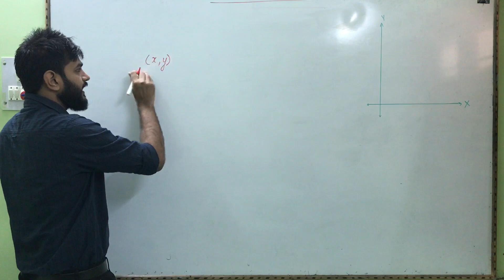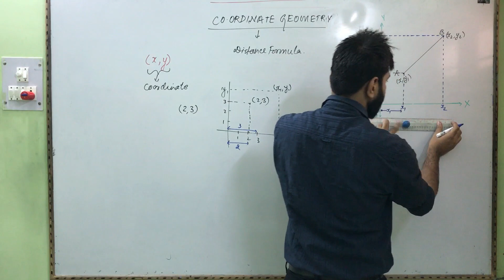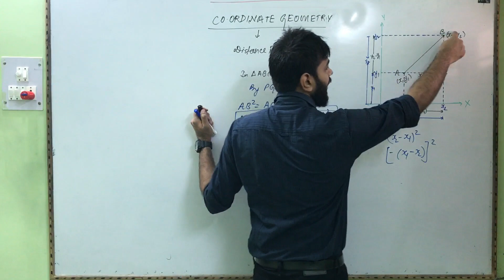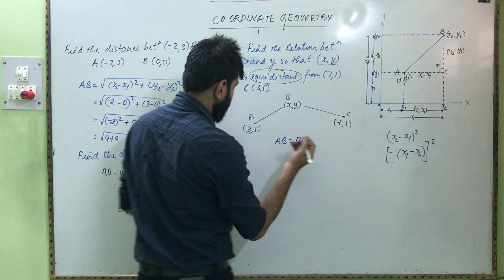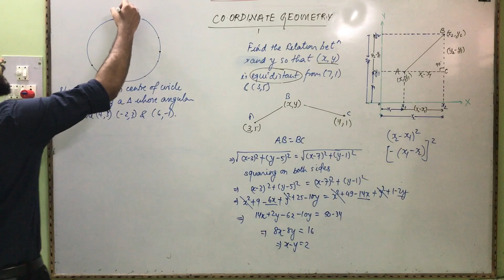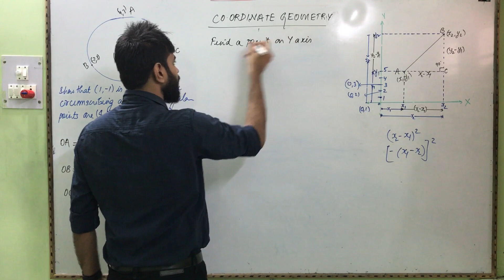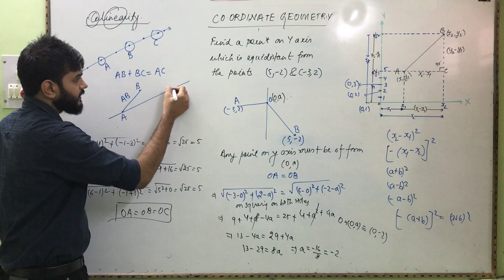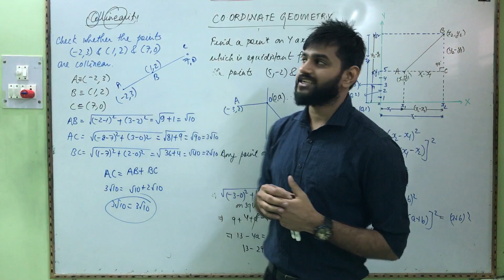MATHEMATICS || COORDINATE GEOMETRY || DISTANCE FORMULA || LECTURE - 1